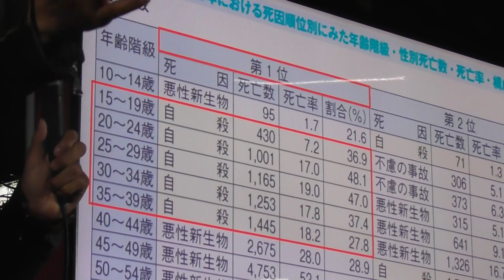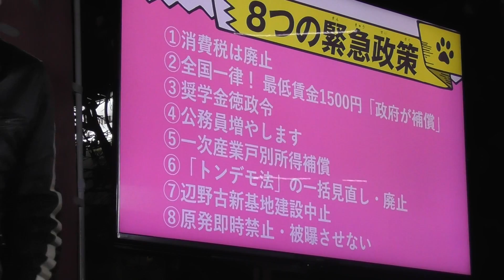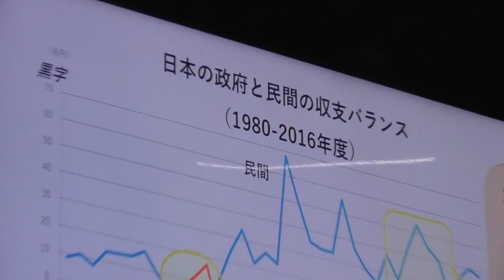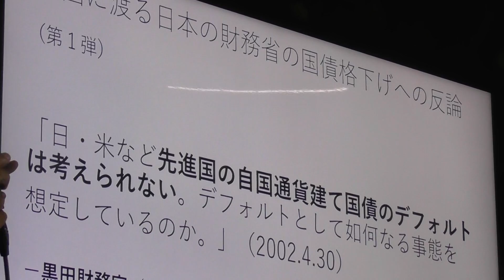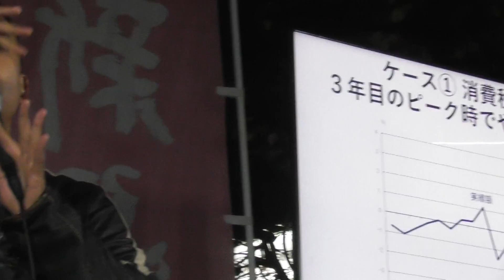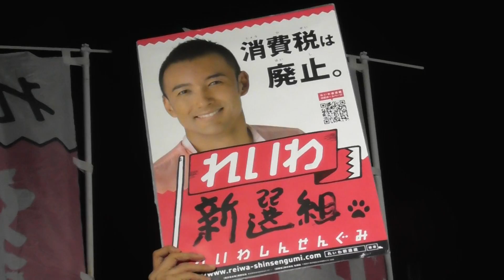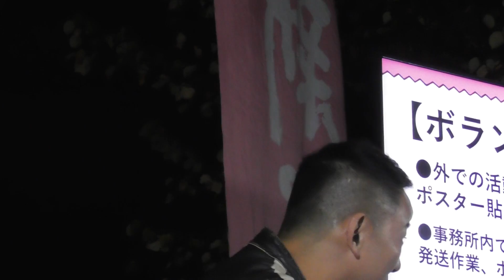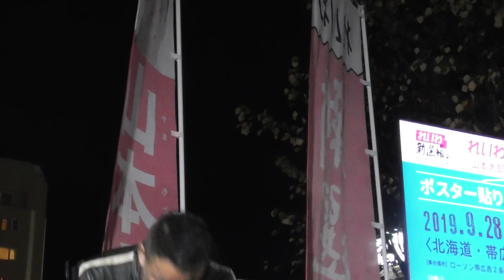山本太郎 れいわ新選組代表が帯広で街頭記者会見。Part4。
はい、帯広編のPart４であります。これで最終です、今回はファンとのツーショットの様子の動画はありません。それ待ってて拉致問題についてコメントもらえば良かった。翌日のポスター貼りの際に太郎さんに拉致問題についてのコメントもらおうとしたが、現場に来てくれなかった。

動画6:30あたり
↑安倍総理は「少なくとも戦後先進国でデフレを２０年以上経験した国は我が国の他にはありません」と答弁しています。動画12:00あたり。

動画12:44あたり
↑元々はKAZUYAチャンネルですが他チャンネルがパクってますね。KAZUYAさんBANされてこの動画はまだ復活していないようで、YouTubeは特には何も検知してないようです。しかも動画を反復使用してるし。

↑9月20日、釧路にて。